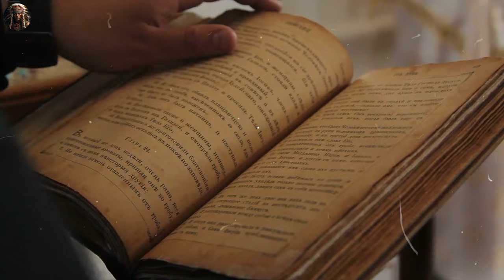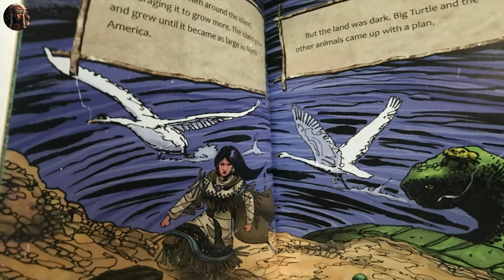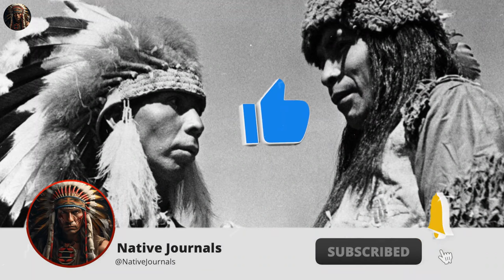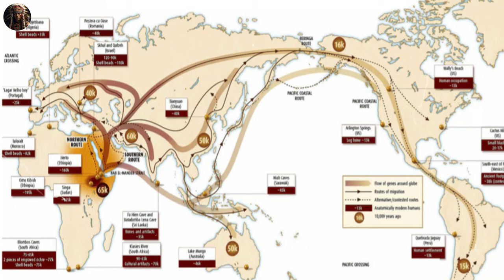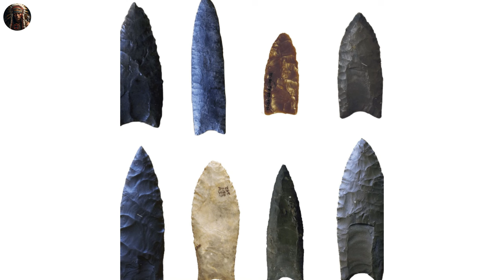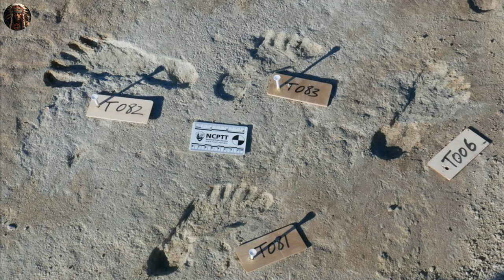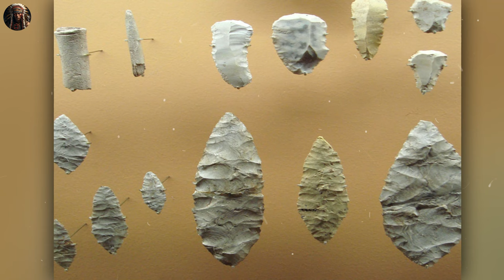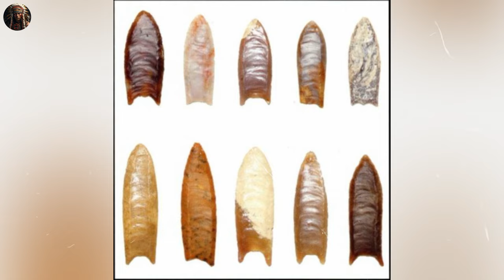Before Columbus: What America Was Like Before 1491!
Welcome to Native Journals, a channel dedicated to exploring the rich history, enduring struggles, and remarkable resilience of indigenous peoples. Our journey takes us through the lives and cultures of Native Americans in the United States, from the Cherokee to the Inuits, and every tribe in between. We delve deep into the stories of American Indian tribes, shedding light on the indigenous inhabitants who have shaped North America's history and culture.

In Native Journals, we uncover the profound impact of colonization and the systematic heritage destruction by governments, extending our focus beyond the US to include the experiences of natives in Canada and Australia. Our content is a tribute to the vibrant traditions, struggles, and stories of Native American communities, bridging past and present narratives.

Join us as we explore the resilience and spirit of indigenous peoples, celebrating their rich heritage while acknowledging their challenges.

Sources: